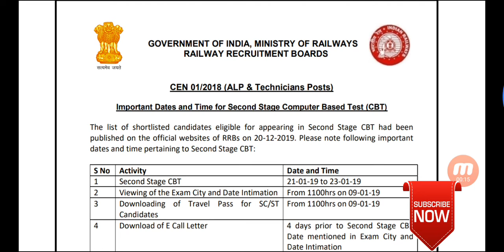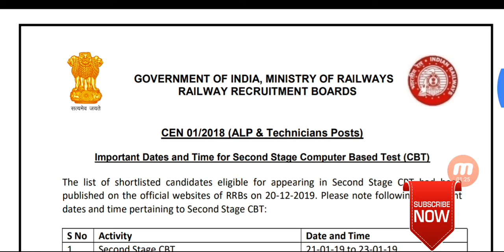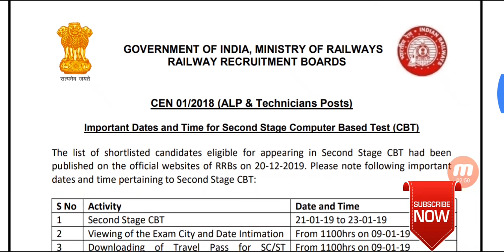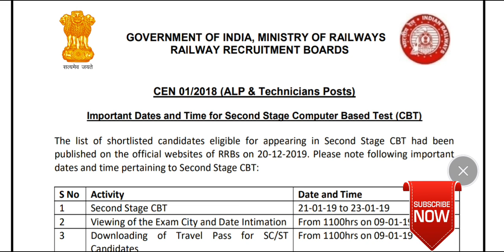Railway ALP CBT-2 Exam Notice 08-01-2019 Exam Date , sc/st Travilling Pass Admit Card Download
ONLINE ख़रीदे

👉🇨🇮SSC GD 2018 BOOK ONLINE ख़रीदे

👉🇨🇮Kiran’s Railway RPF/RPSF Constable and Si Male/female Online Exam Practice